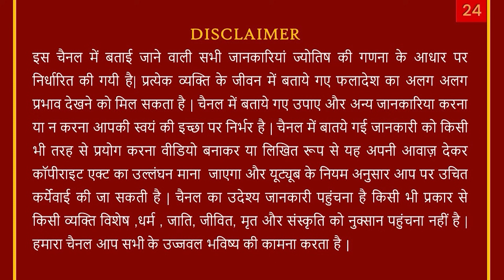6 September se Mangal Rashi Parivartan/ मंगल गोचर/ जानिए वृषभ- Vrishabh-Taurus का हाल/ AstroSachin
6SeptemberRashifal